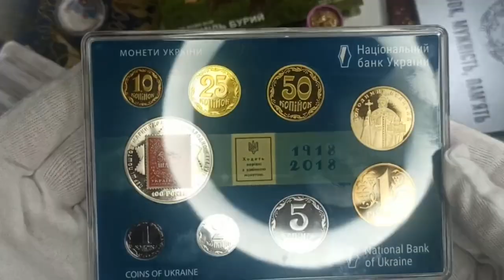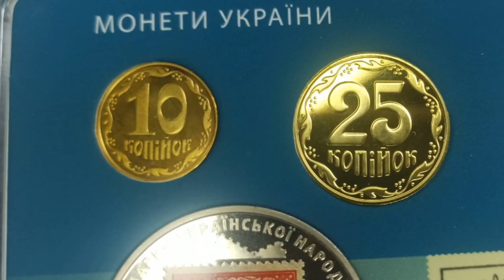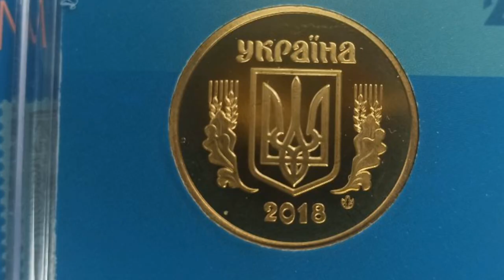Річний набір монет 2018 року "100-річчя подій Української революції "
Колекційний набір обігових монет 2018 року